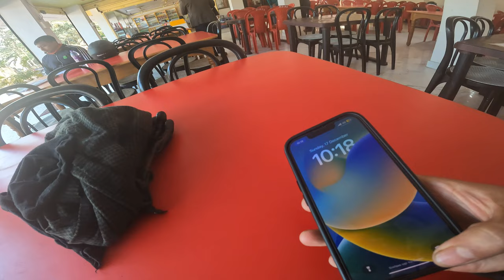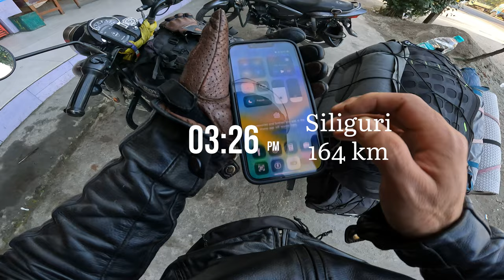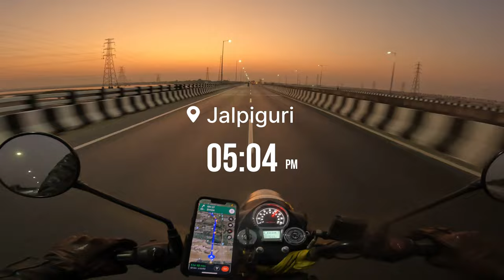Shillong to siliguri in classic 350 Long ride| Hyper riding for 500 km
My motovlogging mic was not working. So the quality of sound has been compromised…

1. Bobo mobile holder
2. Royal Enfield Gloves
3. Knee and Elbow protector
4. Jacket
5. Chain Cleaner & Lube